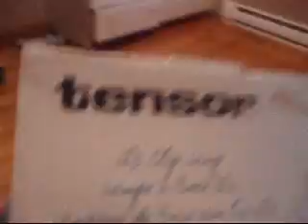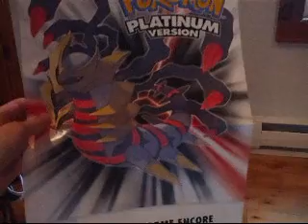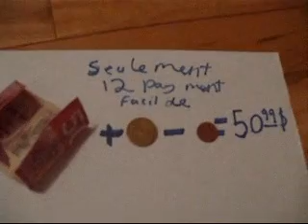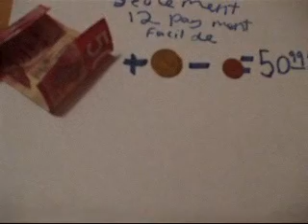Super Atire Objet (George&Soui)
PUBLICITÉ!
le super attire objet peut tout attiré ce que vous voulez en mettant un objet à l'interieure!